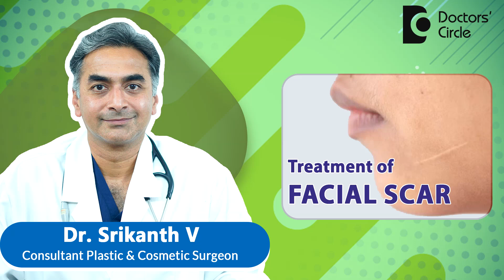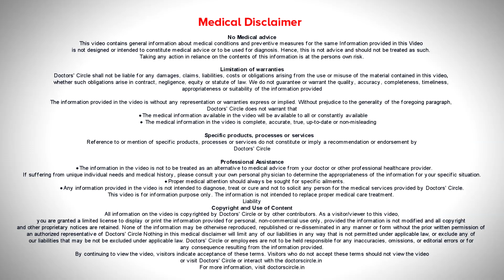FACIAL SCAR REVISION - Causes, Symptoms & Recovery cosmeticsurgery -Dr. Srikanth V |Doctors' Circle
Subscribe to @Doctors' Circle - World's Largest Health Platform @Doctors' Circle Hindi दुनिया का सबसे बड़ा हेल्थ प्लेटफार्म @Doctors' Circle - Know Your Doctor Dr. Srikanth V | Phone 📞 (Online & in-person appointment can be booked online or by call) 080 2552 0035, 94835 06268 Consultant Plastic & Cosmetic Surgeon | Clinique Belle Koramangala, Bangalore, India
Scar revision is a procedure to done on a scar to alter the appearance of the scar. The scar revision may improve the cosmetic appearance of the scar. To know details, watch the video.